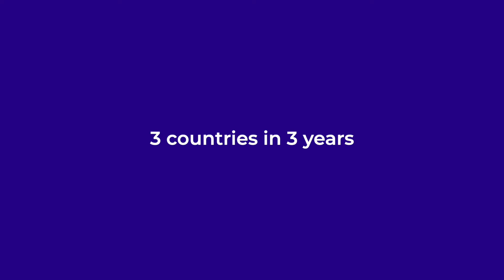ESCP Bachelor in Management (BSc) | 3 countries in 3 years